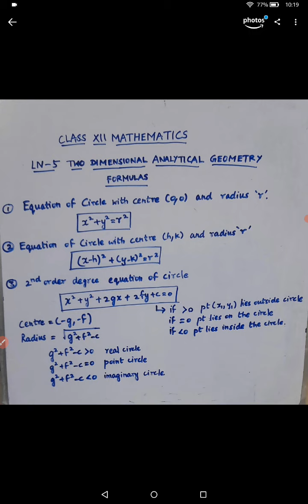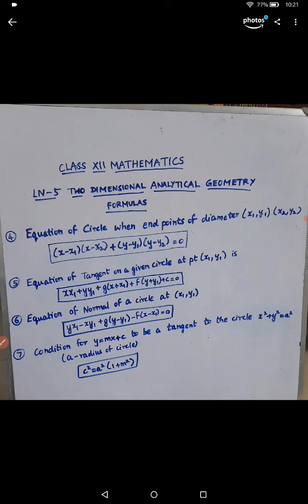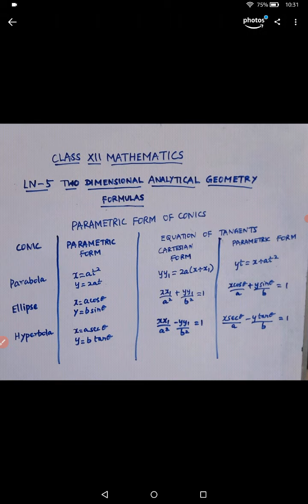Class 12 Maths | Ln - 5 Formulas | 12th School Zone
Opt higher picture quality for clear view.